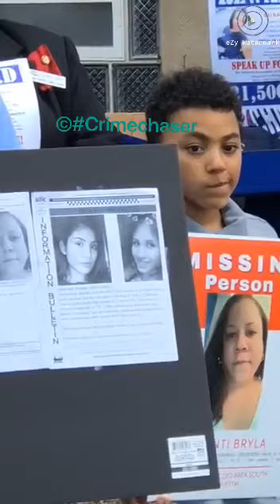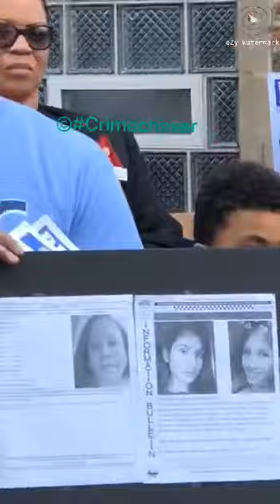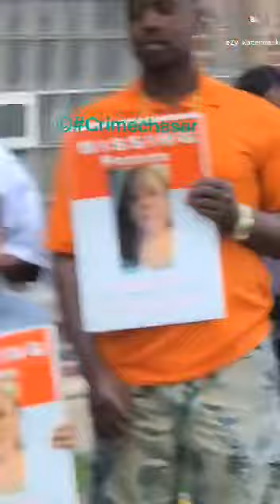Kierra Coles the Missing Postal Worker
Missing Postal Worker Kierra Coles